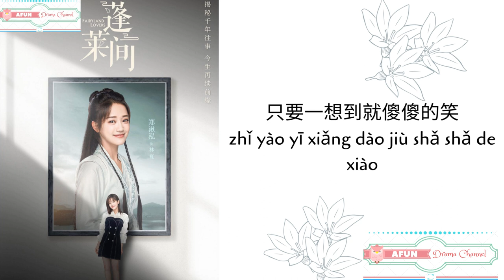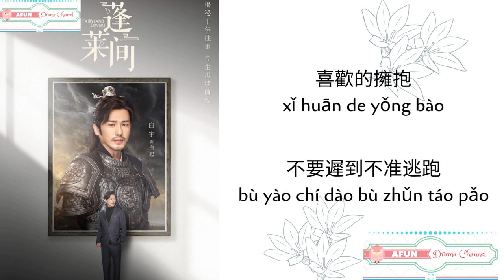Shou Hui De Mei Hao 手繪的美好 - 銀臨 OST. Fairyland Lovers《蓬莱间》PINYIN LYRIC